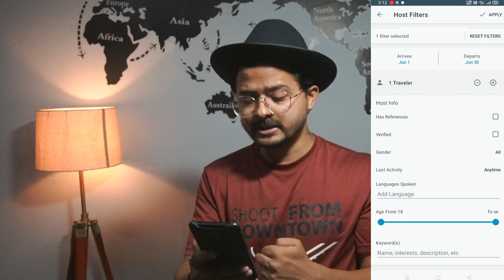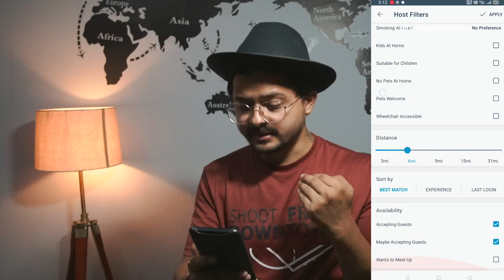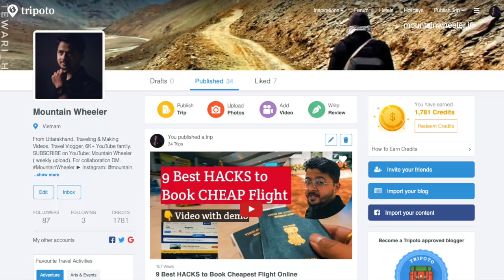HOW TO TRAVEL for CHEAP (or FREE)? 7 Cheap Ways to Travel after Lockdown | Cheap travel in 2021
In this video, we are going to talk about 7 Cheap (or Free) Ways to Travel after Lockdown. Who doesn't want to travel a lot but the only problem is the money/budget.
If you are willing to take some time and do some efforts then, you can get a chance to travel for almost free.

Here are cheap 7 ways to travel after lockdown:
00:00 - Intro
00:30 - Find the cheapest transportation
01:04 - FInd a free place to stay
03:17 - Join travel rewards programs
04:52 - Save money while backpacking for months
07:01 - Don't spend much on weekend dinners and parties, cook at home and save money for travel
07:24 - Be flexible for last-minute deals
08:25 - Buy the cheapest tent and Hitchhiking OR sleep in your car

For more travel vlogs visit - @MountainWheeler

✔ "My equipment: "